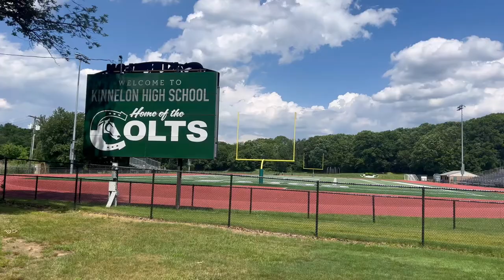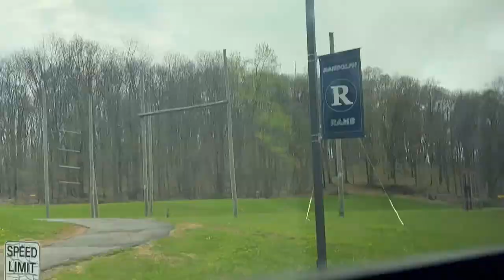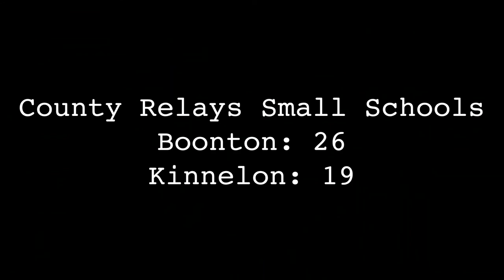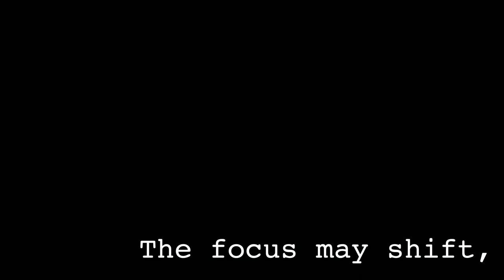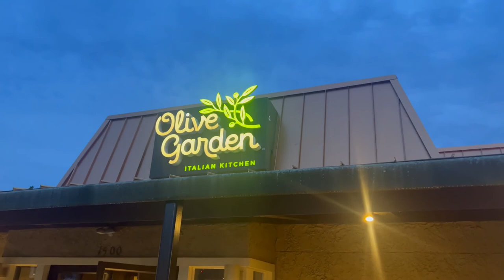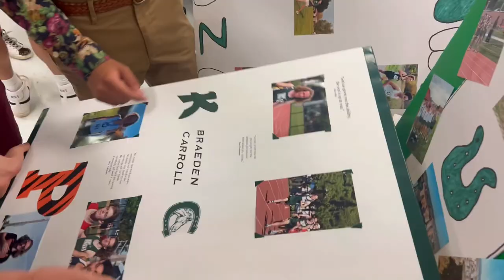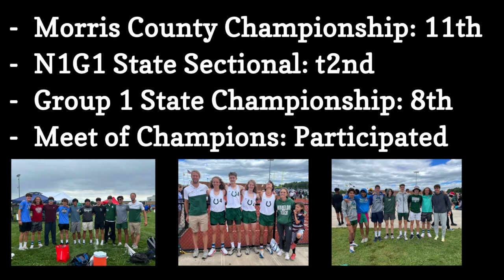KTrack '22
A Braeden Carroll Film: The 2022 Kinnelon High School Boys Track and Field season was one to remember. With lofty goals and possibly the greatest team in school history assembled, the Colts were ready to battle it out with everything on the line. A story of contrasting emotions, powerful moments, and everlasting memories played out at tracks across New Jersey. Through the highs and the lows, this is KTrack '22.

Chapters:
Intro: 0:00
Duals: 5:16
Randolph Relays: 14:17
County Relays: 19:04
NJACs: 28:07
Frosh/Soph: 38:29
Counties: 42:55
Sectionals: 57:50
States: 1:09:08
MOCs: 1:17:44